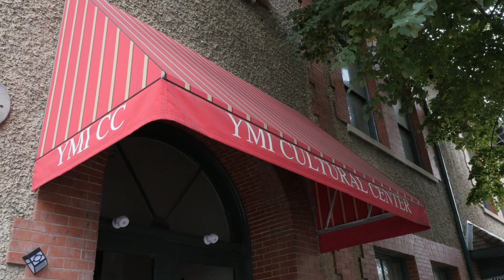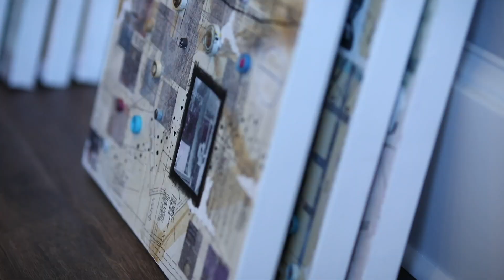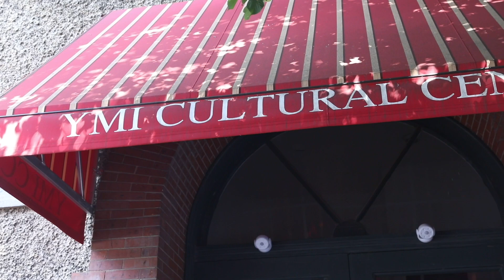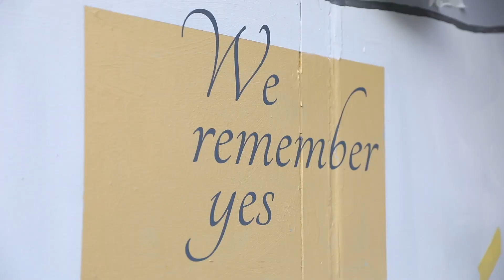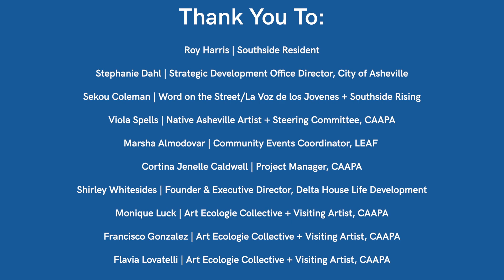Hope Springs Forth Brightly: Celebrating African-Americans through Public Art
Video Credit: Manny Figaro, // Project Management: Cortina Jenelle Caldwell, adé PROJECT,

In honor of the legacy , heritage and culture of this historical African-American business and residential area of the BLOCK. We invite you to explore the past history of those who lived and breathed in this thriving vibrant community.

On December 21, 1978, Dr. Wesley Grant Sr, presented city officials with a list of demolished or displaced establishments, which he simply titled, “losses.” It accompanied a letter which began, “In the East Riverside Area, we have lost more than eleven hundred homes, six Beauty Parlors, five Barber Shops, five Filling Stations, fourteen Grocery Stores, three Laundry Mats, eight Apartments, seven Churches, three Shoe Shops, two Cabinet Shops, two Auto Body Shops, one Hotel, five Funeral Homes, one Hospital, and three Doctor’s Offices.” A total of 16 types of businesses and residential areas. The combined total of 16 cubes on Eagle & Market St represent those losses. The mural map represents the area of the BLOCK where they were once located. The Market Street Installation represents the past, the Eagle Street Installation Represents the future.

Hope Springs Forth Brightly tells the stories of the past, but most importantly the future. The installation is an incredible collaborative artwork. It was the vision of Art Ecologie: Monique Luck, Flavia Lovatelli and Francisco Gonzalez. Created with care and with impute from local artists, historical guides, community members and children who contributed to the artworks, it includes the amazing local talent of muralist Joseph Pearson and Literary artist Phylis Utley whose words infuse energy into the installation. The artworks on the cubes were created by weaving historical images and designs, evoking compassion-contemplation, thought. Hope Springs Forth Brightly is a physical and, hopefully, spiritual, reminder of the throbbing heart of the Black community demolished during urbanization, a heart being repaired with time and storytelling.